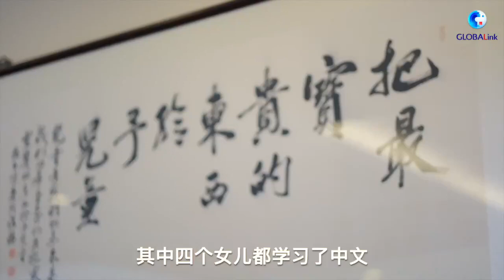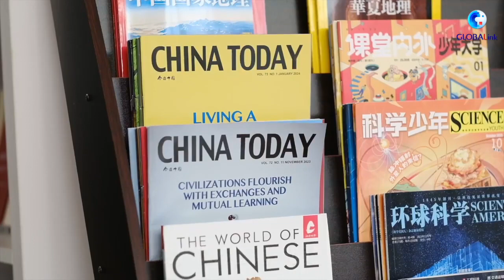共塑中美关系未来：青少年面对面、多走动